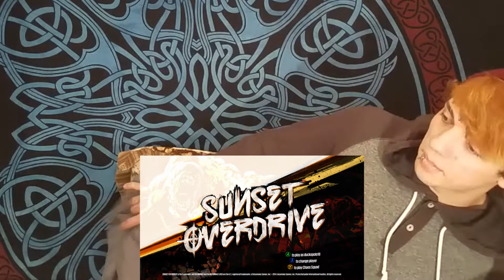Lit Gameplay w/Duckopolo "Sunset Overdrive". Toasted Tim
Toasted Tim

Struggling Creator like yours truly? Tube buddy comes as a free web client and web extension as well as an app for IOS and Android. To earn MORE VIEWS in LESS TIME and to CREATE MORE with LESS WORK involved. One YouTuber to another this is how you make it out there on this platform now starting out. Best Of Luck and Cheers!
dont forget to check out my awesome editor i collab with from time to time!